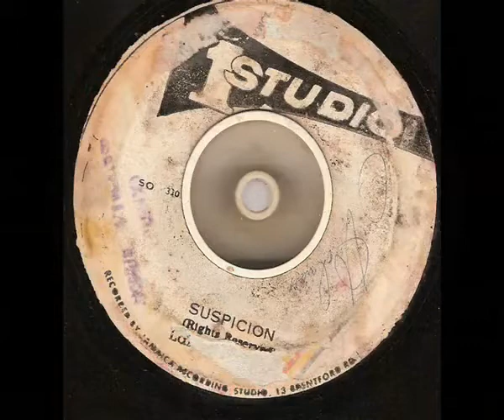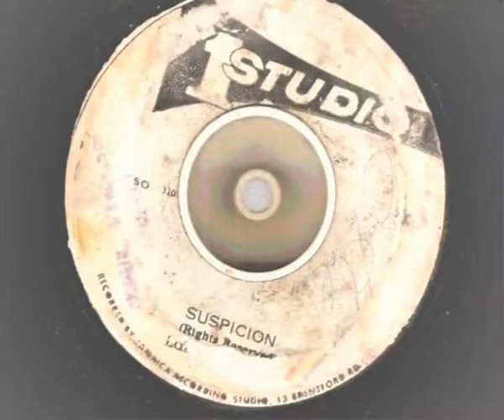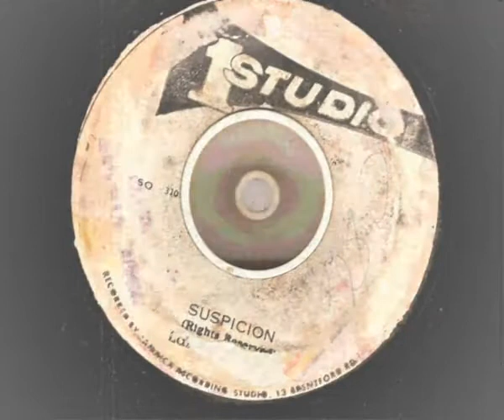larry marshall suspicion - studio